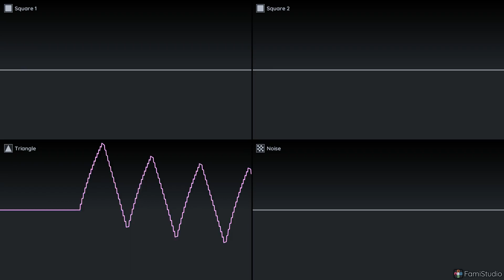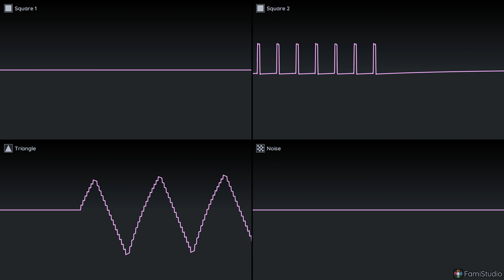Good Kitties - Original NES 2A03 Chiptune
This song was written for my cats Naomi and Gwendolyn. I sing it to them every day, they're so cute I love them